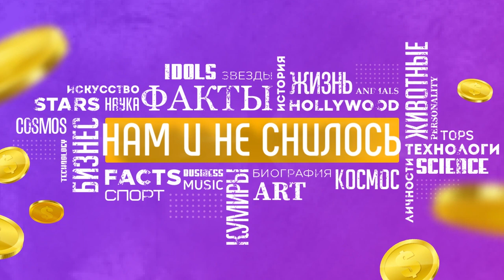Татьяна Веденеева какой недвижимостью владеет и каким бизнесом занимается Нам и не снилось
Татьяна Веденеева – советская и российская актриса, одна из самых красивых телеведущих отечественного телевидения. Дети видели в ней старшую сестру, женщины считали подругой, а мужчины грезили о ней, как о заманчивой любовнице. В 80-е не сходила с экранов: вела самые любимые передачи и взрослой публики, и малышни. Лет на десять исчезла и снова вернулась — такая же молодая, неподражаемая. А мы расскажем как живет Татьяна Веденеева, какой недвижимостью владеет и каким бизнесом занимается.